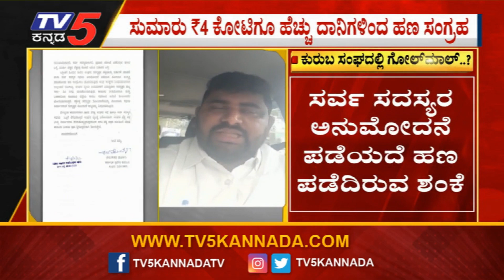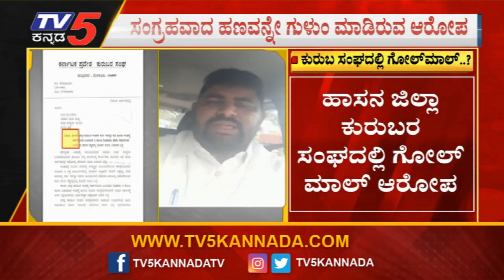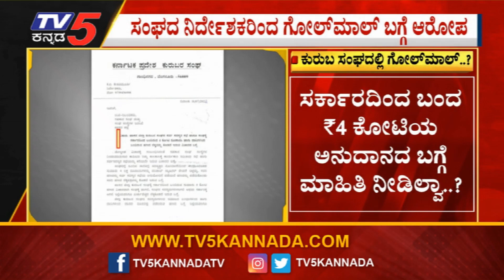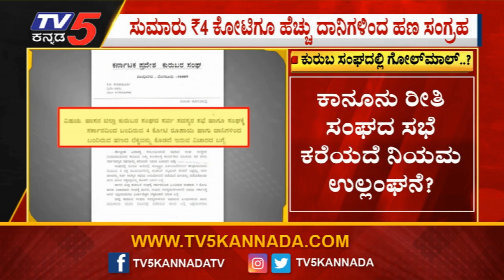ಹಾಸನ ಜಿಲ್ಲಾ ಕುರುಬರ ಸಂಘದಲ್ಲಿ ಗೋಲ್ ಮಾಲ್ | TV5 Kannada